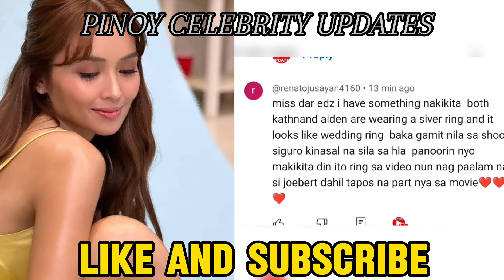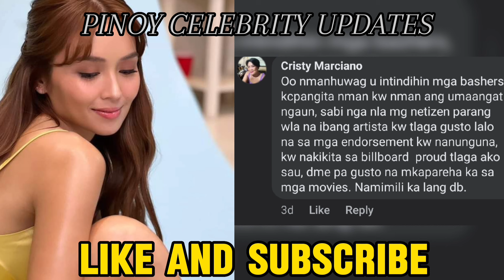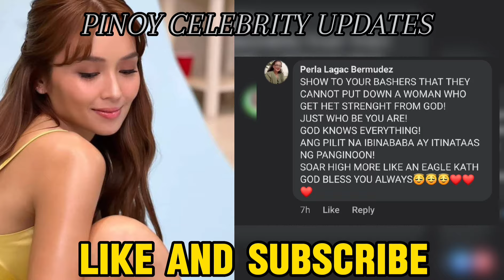KATHDEN|KATHRYN AT ALDEN RICHARDS BUKING KAY OGIE DIAZ